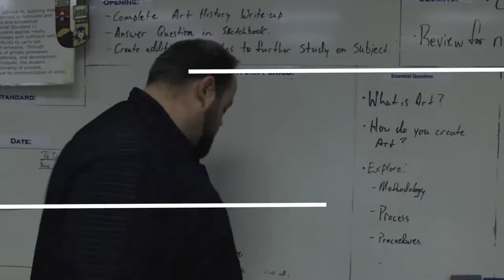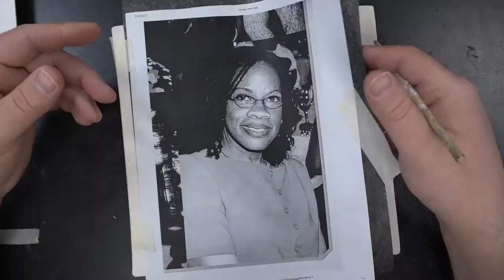Glazing Fresh Clay to a Tile | Ceramics 101 | University of YouTube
Category
Education